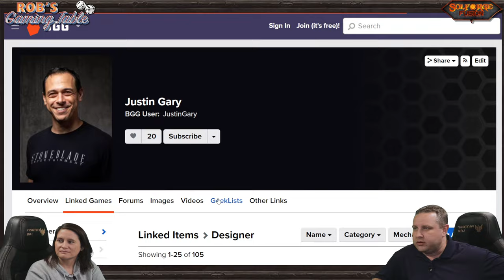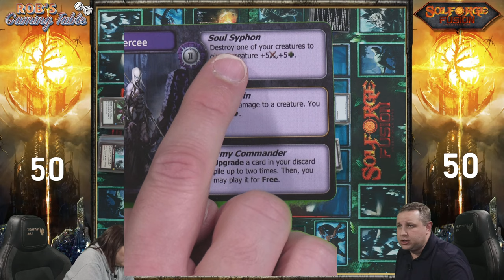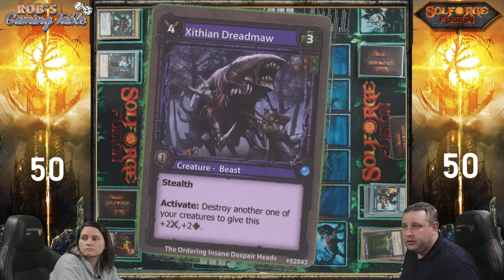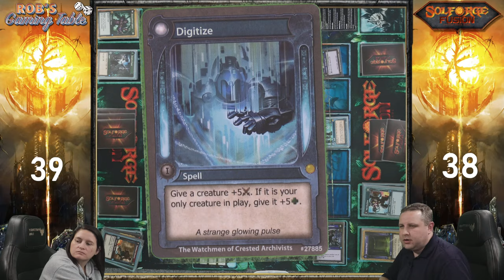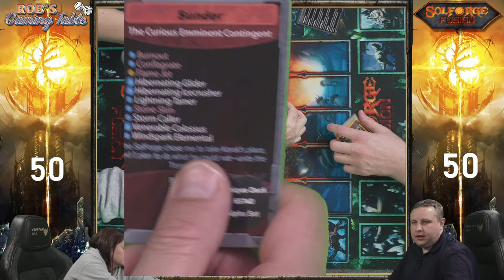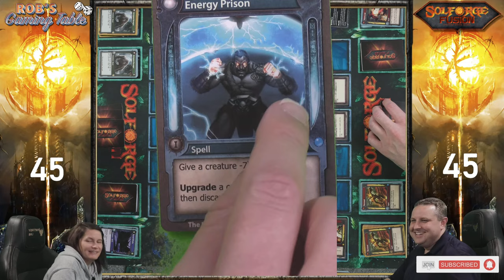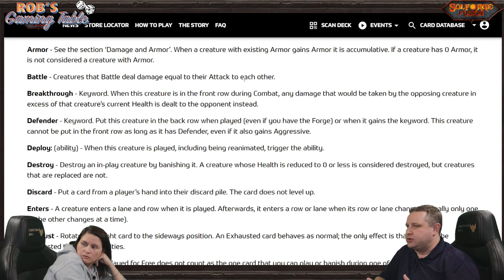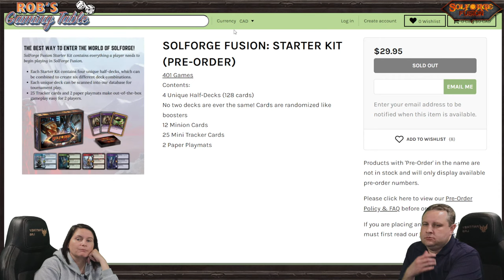SolForge Fusion | First Look & Playthrough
A first look, rules overview, and a full playthrough for the hybrid card game SolForge Fusion, which is published by Stone Blade Entertainment.